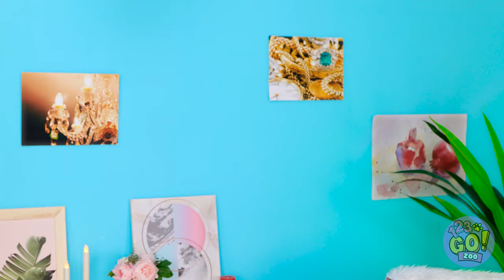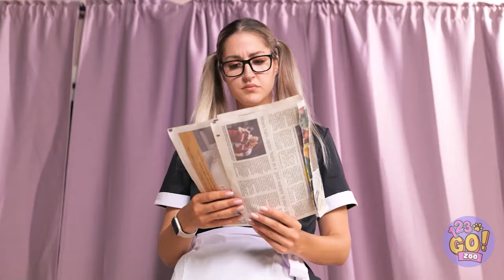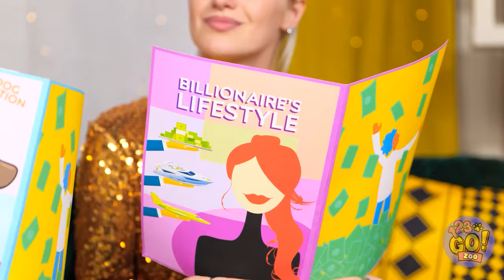🏖️🐾 Rich Family Saved And Adopted This Cute Dog From The Beach 💰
Imagine to be stray dog and being adopted by billionaires. This dream came true for the cute doggo we've found at the beach!  🏖️🐾 🏖️🐾

Timestamps:
04:33 - My Dog is an artist
14:30 - My dad almost found my dog
31:00 - DIY cat toilet
45:00 - The dog gets a personal training